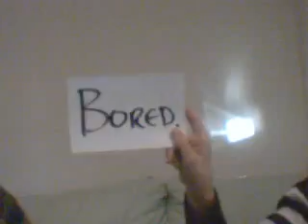Senis and Yanna- "Let's Rock"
Silent sketch about the overcoming of boredom- it really is this easy!